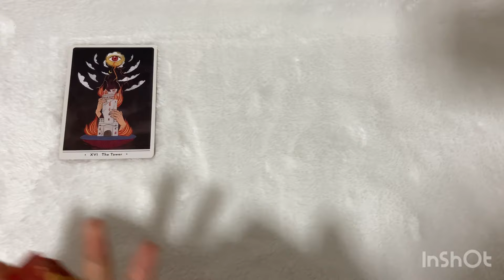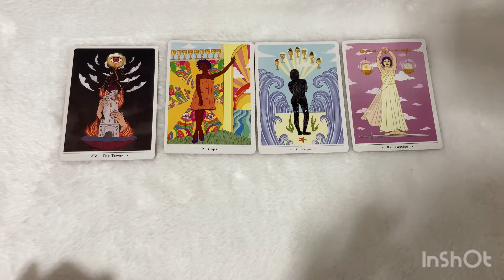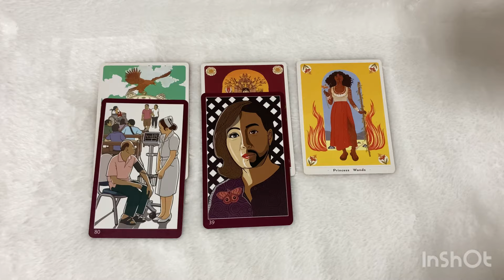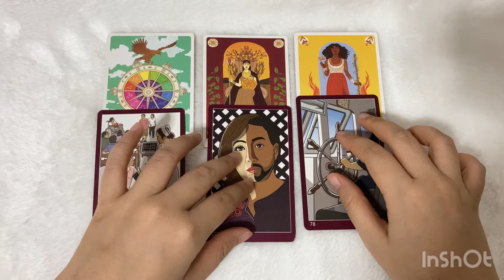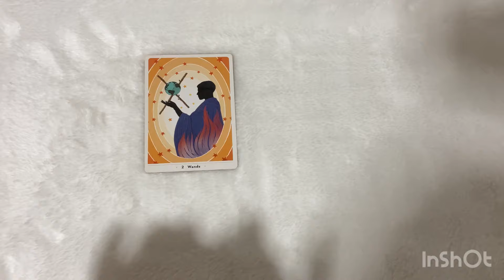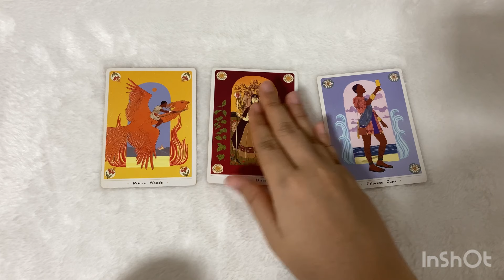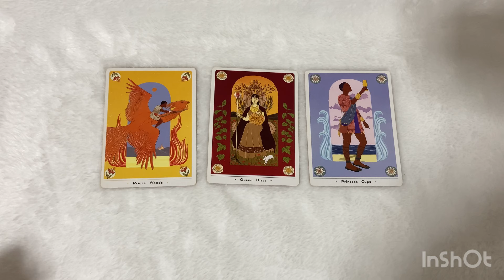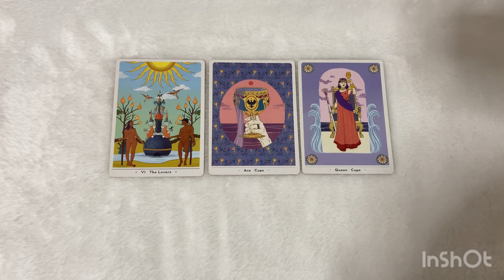Random | (Timeless) สิ่งที่คุณควรรู้เกี่ยวกับเค้าตอนนี้